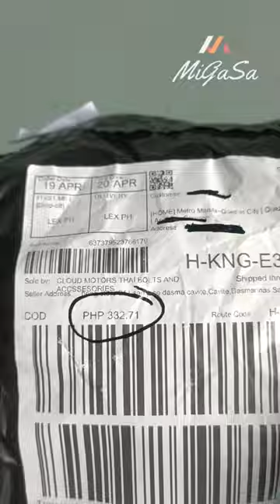mio soulty crankcase bolts hengbolts goldbolts